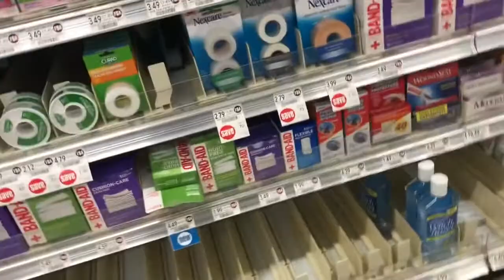GROCERY SHOPPING ( NOTHING LEFT )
Hi everyone my name is Analyn.